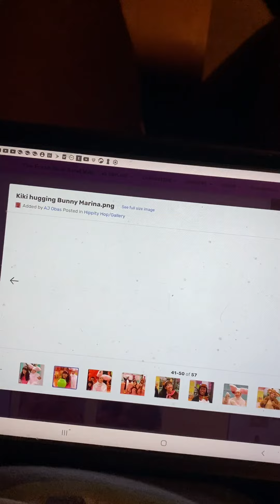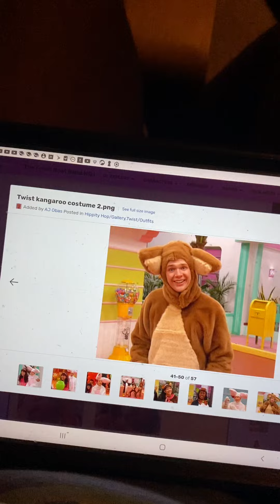The Fresh Beat Band Hippity Hop Picture